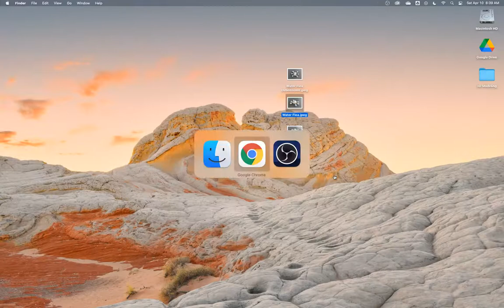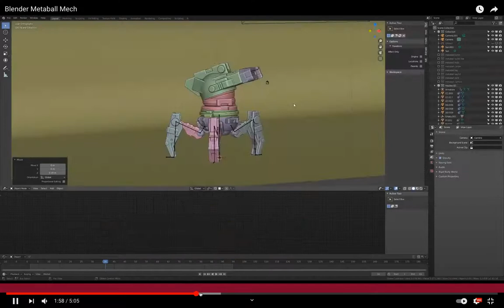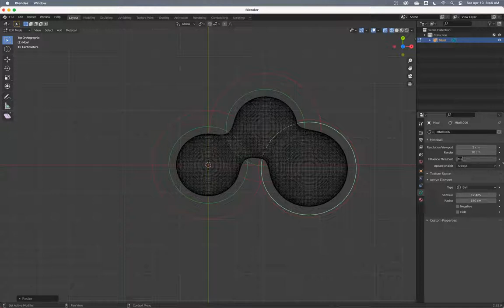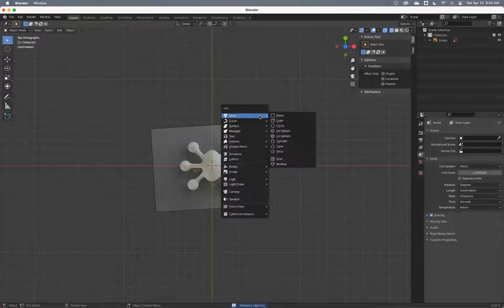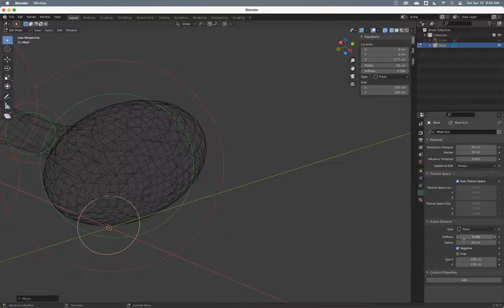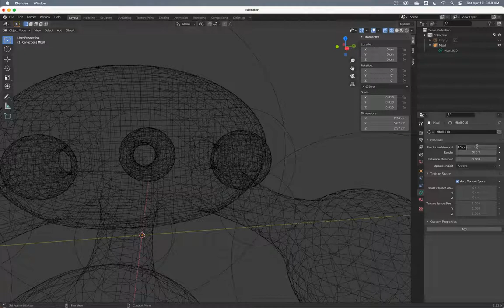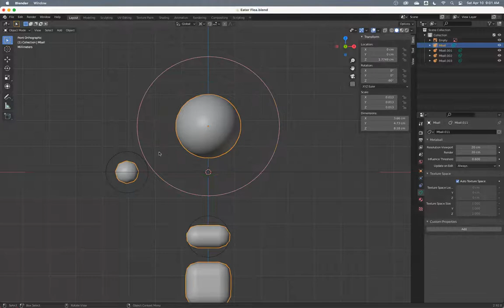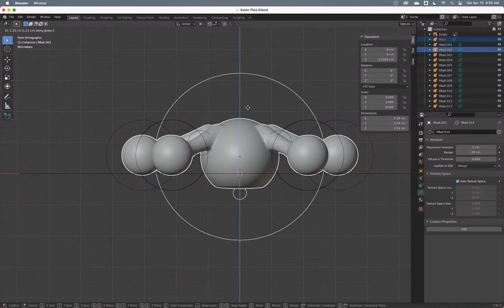Water Flea : 1 MetaBall Introduction